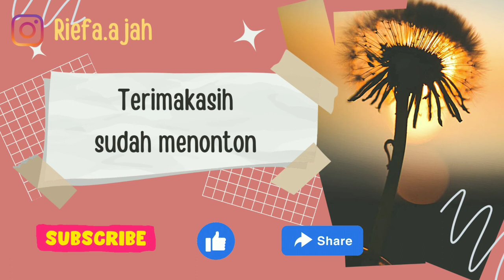Healing ke taman Bunga Anggrek | taman seribu bunga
Bismillah... ayo teman-teman, kita healing, menikmati indahnya bunga ini.
ada yang tau ini jenis anggrek apa?

menjuntai panjang banget teman-teman.